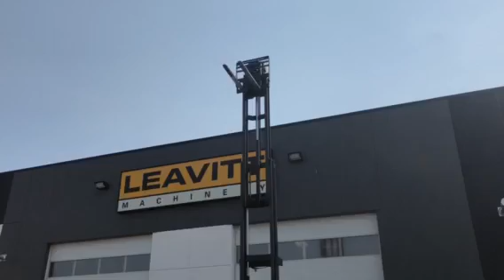Used Forklift for Sale | 2013 JUNGHEINRICH | Leavitt Machinery [USED EQUIPMENT] 1-888-247-0567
Used Forklift for Sale |  2013 JUNGHEINRICH ETR345-36V FORKLIFT | Leavitt Machinery [USED EQUIPMENT] 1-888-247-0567

This 2013 JUNGHEINRICH ETR345-36V is an excellent used narrow aisle forklift for sale that would add productivity to any warehouse. Take a look at the machine specs below to learn more about this equipment option:

Hours: 3,215
Power Type: LP
2WD
Capacity: 54,500 lbs.
Overall Lowered Height: 131.00
Load Center: 24"
Max Fork Height: 240"
Fork Thickness: 1.75
Fork Width: 4.00
Pallet Fork
SS

Leavitt Machinery is proud to offer one of the largest used equipment fleets in North America. With a massive selection of equipment, we can provide complete solutions for any application. Whether you’re looking for a used forklift, a used telehandler, or a used boom lift, we’re here to help. Our used equipment experts will work with you to determine the best options based on your capacity and space requirements.